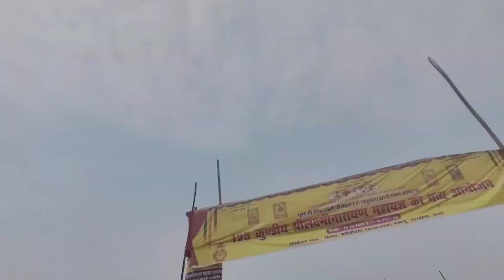singra jug me mile sanyasi baba🙏